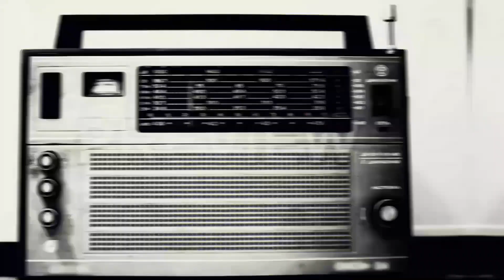Unseen WWII Clips Take You Through Germany's Grasp on Netherlands!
SURPRISE INVASION: Dutch Bravery Against Nazis! 💔🇳🇱 Unseen WWII Footage Exposes the Shocking Reality!

Prepare for a jaw-dropping journey back to May 10th, 1940, when the Netherlands woke up to a living nightmare - German forces unleashed chaos on the streets!  Witness the dramatic and tragic tale of the German occupation during World War II that forever changed millions of Dutch lives.

Chapter 1: Tense Preparations. Watch the Dutch Forces Brace for War!

Chapter 2: Queen's Impossible Choice. Escaping the Nazis - Queen's Brave Decision!

Chapter 3: The Devastating Air Raid. Bombs Rain on Rotterdam! Unimaginable Destruction.

Chapter 4: Honoring Fallen Soldiers. Emotional Memorial for Heroes Who Fought Together

Chapter 5: Netherlands Under Nazi Rule. Nazi Flags Fly High - Resistance Starts Brewing.

Chapter 6: Rebuilding After Captivity. Reuniting with Loved Ones - Tears of Joy Amidst Adversity.

Chapter 7: Finding Normality Amidst Chaos. Underground Resistance Grows - Life Beyond Curfew.

Chapter 8: NSB Betrayal and Fascism Rise. NSB's Sinister Ambitions Revealed - A Dark Path Unfolds.

Unearth the untold stories of bravery, sacrifice, and resilience that shaped the Netherlands during this dark chapter of history. You won't believe the shocking twists and turns that lie ahead!

Thank you for joining us on this eye-opening journey.